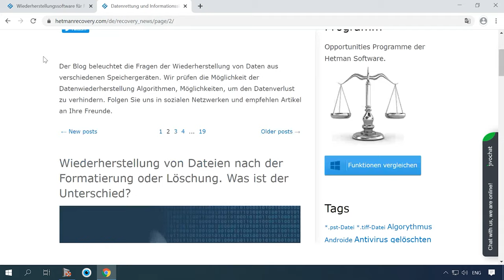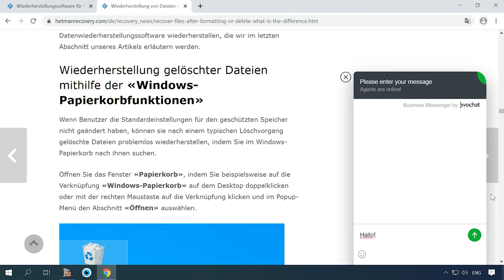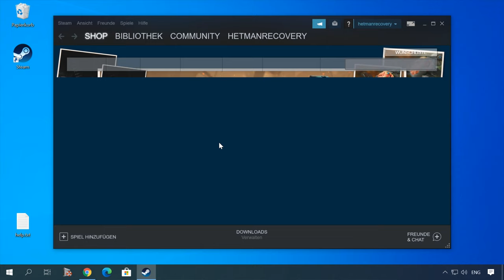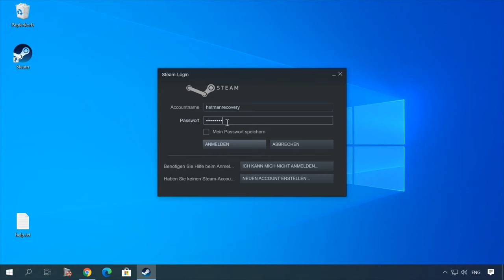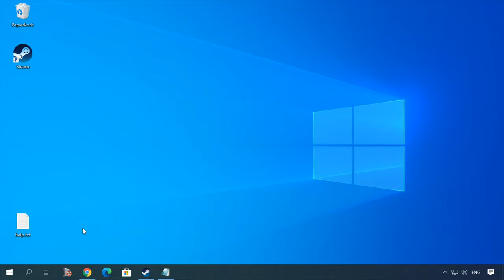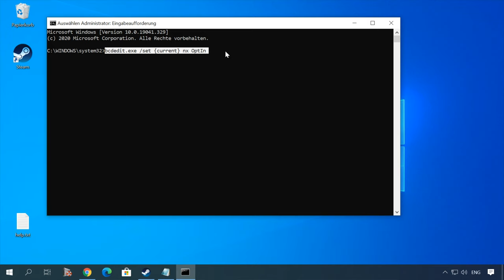🎮 Fehleranalyse und Lösung: Steam-Fehler "VAC konnte Ihre Spielsitzung nicht überprüfen" beheben 🎮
👍 Erfahren Sie in diesem Video, wie Sie den Steam-Fehler "VAC konnte Ihre Spielsitzung nicht überprüfen" effektiv beheben können. Unsere Experten teilen ihre besten Tipps und Lösungen, um Ihnen zu helfen, das Problem schnell zu lösen und wieder ins Spiel zu kommen. Schauen Sie jetzt rein und spielen Sie ohne Unterbrechungen!

Inhaltsverzeichnis:
00:00 - Einführung;
1:54 Gründe und Lösungen
2:14 Führen Sie das Programm als Administrator aus
2:44 Starten Sie SteamClientService
3:22 Löschen des Programmcaches
3:45 Überprüfen Sie die Integrität der Spieledateien
4:21 Befehle zur Wiederherstellung

Versuchen Sie auch den folgenden Befehl. Öffnen Sie das Fenster mit der Verknüpfung Win + R und führen Sie es aus:
C:\Program Files (x86)\Steam\bin\steamservice.exe /repair

Wenn der Pfad zum Programm anders ist, geben Sie Ihren an.Ein weiterer Grund kann eine deaktivierte DEP sein, aufgrund derer die VAC sie nicht identifiziert. Versuchen Sie Folgendes. Öffnen Sie eine Eingabeaufforderung als Administrator und führen Sie den folgenden Befehl aus:
bcdedit.exe / set {current} nx OptIn

Und das ist alles! Ich hoffe, diese Anleitung hat Ihnen geholfen, diesen Fehler zu beheben. Stellen Sie Ihre Fragen in den Kommentaren unter dem Video. Vielen Dank fürs Zuschauen. Tschüss.

Andere Videos